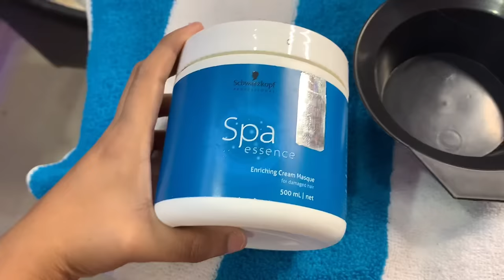जाने Hair Spa करने का सही और सरल तरीक़ा || Detailed video of doing hair spa at home | Schwarzkopf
Detailed video of Schwarzkopf hair spa

Shrutimakeover